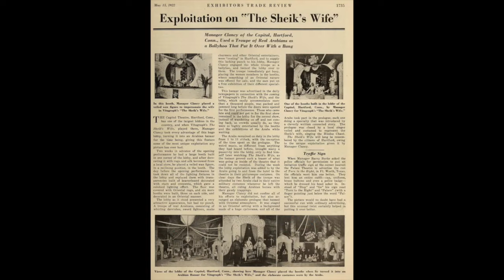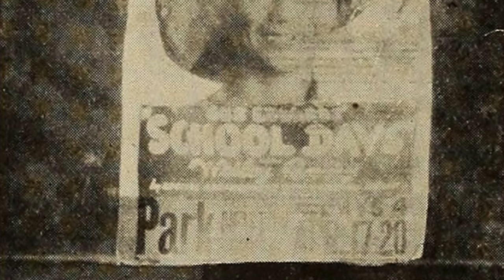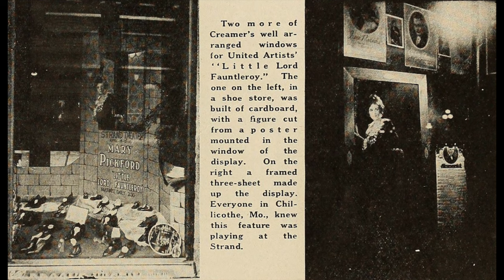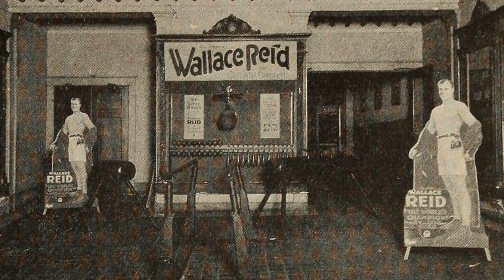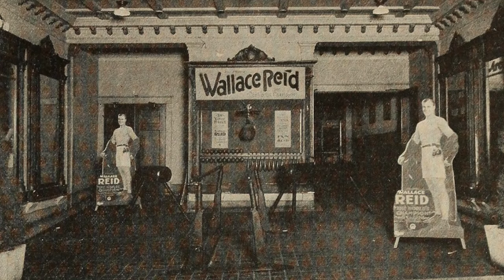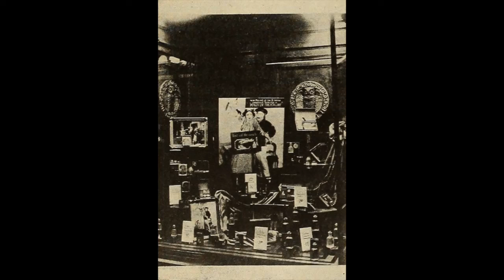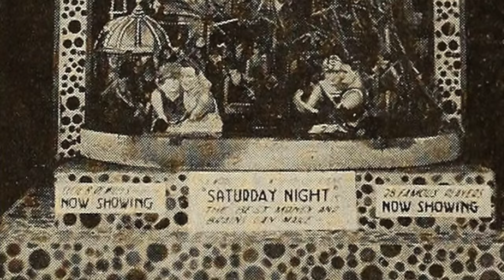How 1920s Movies Were Advertised (Part 11)